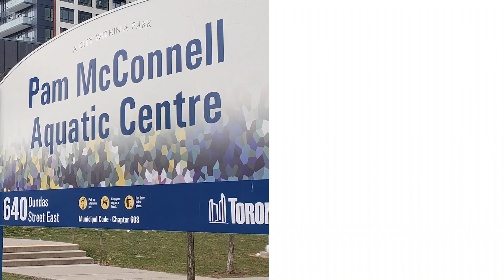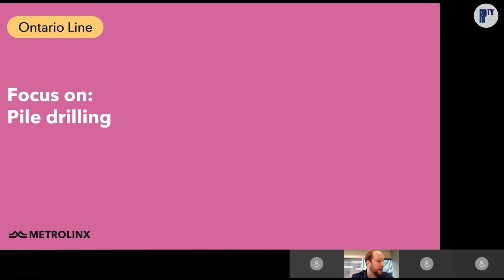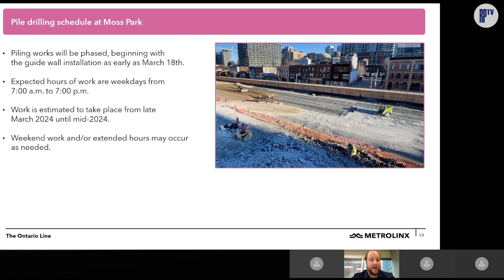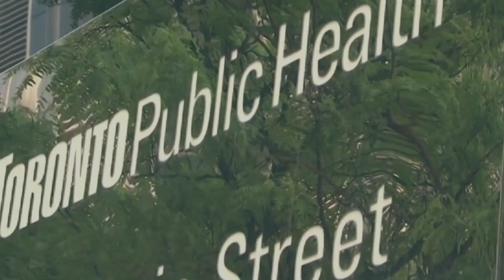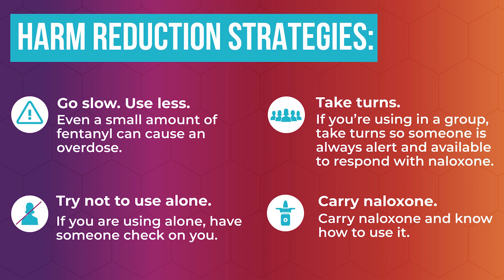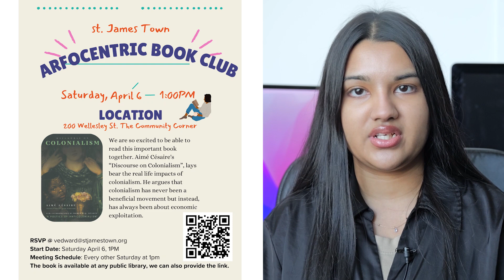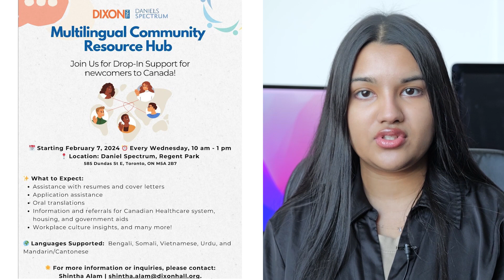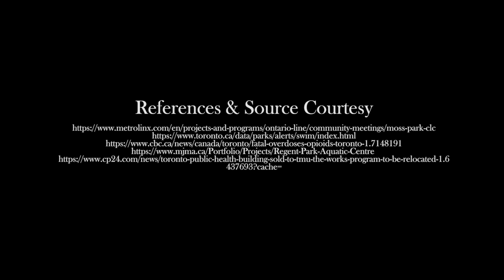RPTV WEEKLY NEWS (EP75) - Community Mourns Tragic Loss of Father and Son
RPTV Weekly News Show Episode 75 (March 15th to March 22nd, 2024) - in this weekly news show hosted by RPTV reporter Jabin Haque, Gabriel Meissner, Fred Alvarado, and Kedar Ahmed, we present news that impacts on Toronto's Regent Park and the surrounding areas. In this episode we present the following news:

0:00 intro
01:15 Community Mourns Tragic Loss of Father and Son;
06:19 Eid Bazaar & Market Returns;
10:01 Regent Park Community Health Workers Rally for Fair Wages as strike deadline looms;
16:04 Pam McConnell Aquatic Centre Closed for Repairs;
16:25 St. Bartholomew’s Children’s Centre Seeks New Home Amidst Landlord Restructuring;
17:58 Metrolinx Hosts Moss Park Station Information Session on Piling Construction;
22:16 Toronto Council Debates FIFA Costs, Housing, and Parking Fines;
26:38 Toronto Police Chief Addresses Surge in Hate Crimes and Auto Thefts;
30:41  Toronto Public Health Issues Warning Amid Surge in Fatal Opioid Overdoses;
31:59 Events and Jobs in Regent Park Community.